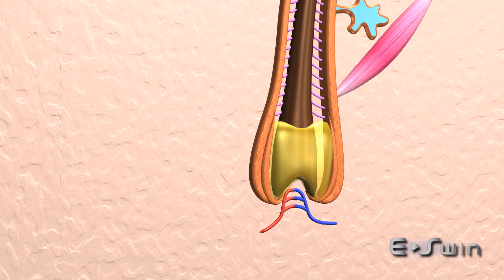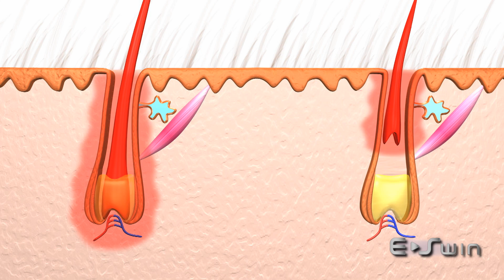Comment ça marche? Le cycle pilaire expliqué / The hair growth cycle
Cette vidéo vous explique le fonctionnement du cycle pilaire et l'effet de nos appareils de dépilation à la lumière pulsée sur les poils.
This video will introduce you to the hair growth cycle in order to understand the effect of our IPL devices on hair.